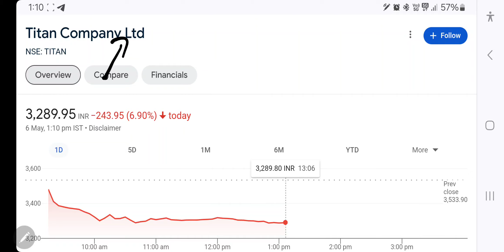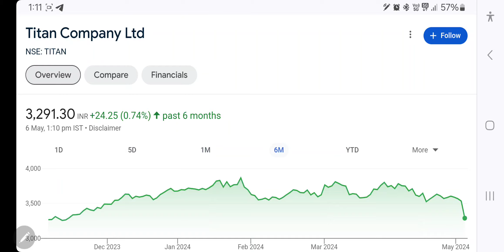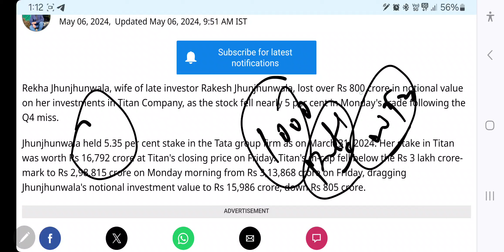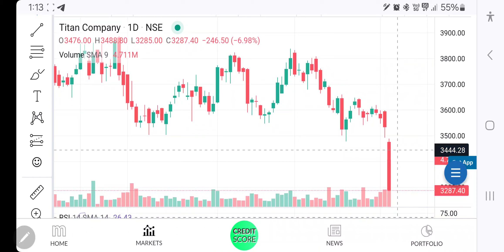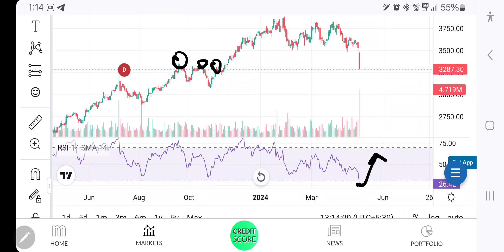titan share latest news | titan share latest news today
Topic Cover :-